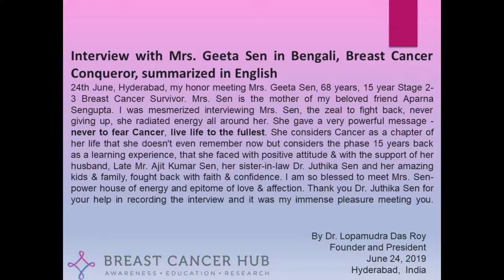Interview with Mrs. Geeta Sen in Bengali, Breast Cancer Conqueror, summarized in English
24th June, Hyderabad, my honor meeting Mrs. Geeta Sen, 68 years, 15 year Stage 2-3 Breast Cancer Survivor. Mrs. Sen is the mother of my beloved friend Aparna Sengupta. I was mesmerized interviewing Mrs. Sen, the zeal to fight back, never giving up, she radiated energy all around her. She gave a very powerful message - never to fear Cancer, live life to the fullest. She considers Cancer as a chapter of her life that she doesn't even remember now but considers the phase 15 years back as a learning experience, that she faced with positive attitude & with the support of her husband, Late Mr. Ajit Kumar Sen, her sister-in-law Dr. Juthika Sen and her amazing kids & family, fought back with faith & confidence. I am so blessed to meet Mrs. Sen- power house of energy and epitome of love & affection. Thank you Dr. Juthika Sen for your help in recording the interview and it was my immense pleasure meeting you.

By
Lopamudra Das Roy, M.Sc, MBA, Ph.D.
Founder and President
Breast Cancer Hub